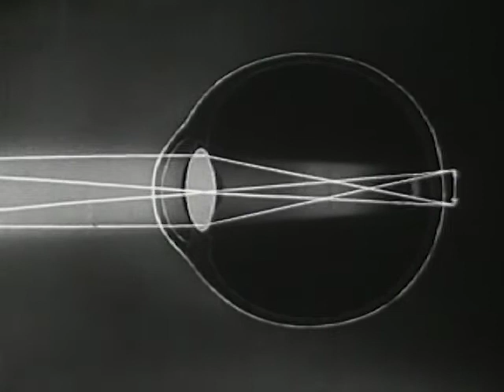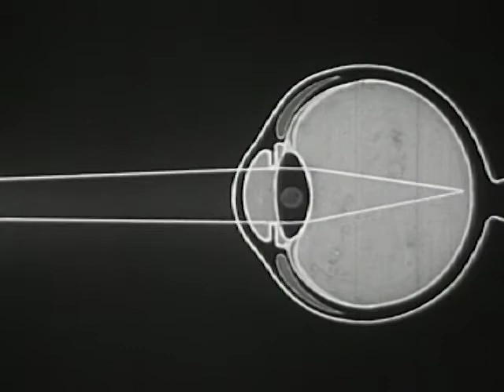Mason Lindahl – Outside Laughing (Official Video)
Official music video for Mason Lindahl's "Outside Laughing" from the album Kissing Rosy in the Rain

Mason Lindahl's Kissing Rosy in the Rain is available from Tompkins Square

Archival footage supplied by Internet Archive in association with Prelinger Archives and Bay State Film Productions, Inc.